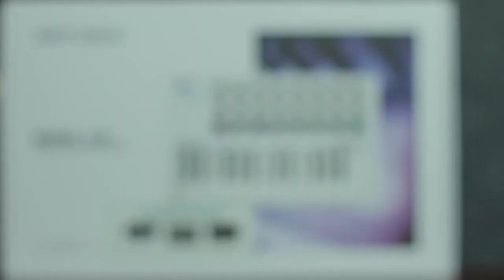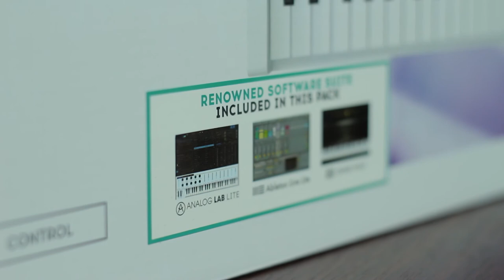Міді-контролер Arturia Minilab MK II відео-огляд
Ідеальний варіант MIDI-клавіатури для гастролюючих музикантів, які цінують компактність, зручність та якість звуку "в одному флаконі".
Arturia Minilab MK II - легка портативна покращена модель, оснащена дуже зручною клавіатурою на 25 тонких клавіш, 16 кнопками і 8 педами, а також сенсорними органами управління, завдяки чому здатна успішно взаємодіяти з більшістю віртуальних інструментів та ПЗ.